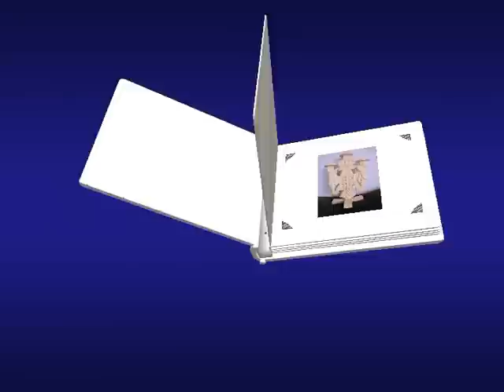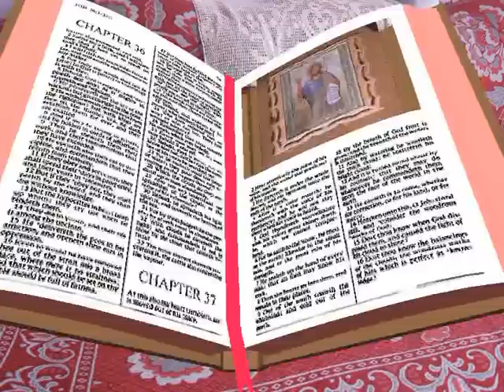Duborez braće Kvrgić 3.dio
Duborez braće Kvrgić